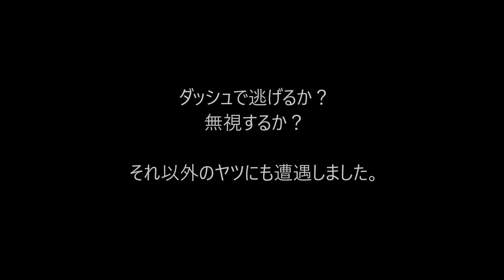マミンド物語